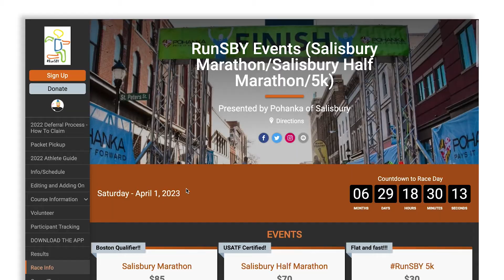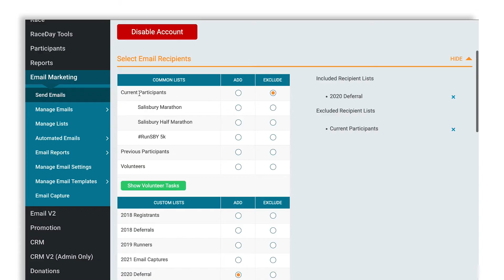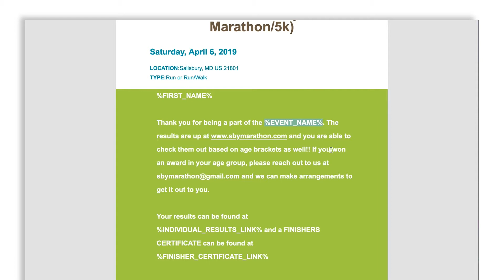RunSignup talks with TCR Event Management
Jason Chance, of TCR Event Management sat down with Steve Bingham-Hawk, of RunSignup|TicketSignup, to talk about his organization and how he utilizes the tools offered by RunSignup.

TCR…what does that stand for? TriCycle and Run, based out St. Michaels, Maryland, is a full service, multi-sport shop.  Both Jason and Laura Chance are from the Bay Hundred area of Talbot County and moved back to the area in 2011 to open the store.

Jason had been doing work for years with local races and organizers, including Ironman and the St. Michaels Running Festival. In 2015, TCR Event Management launched their first event, a Pi Day Free 5k on 3/14/15. They are proud to say that they have been a part of a FREE 5k run in St. Michaels every month since that date.

In 2018, TCR Event Management was formalized and became its own entity complete with an ever expanding number of events. Each year, Jason and his team work to improve local races and create a few new ones in order to keep their community interested in physical activity.

The main purpose of TCR Event Management is to help provide  smooth events for organizers and athletes alike. By taking care of the details, events are enjoyable and athletes continue to come back to support the organizations that host them.